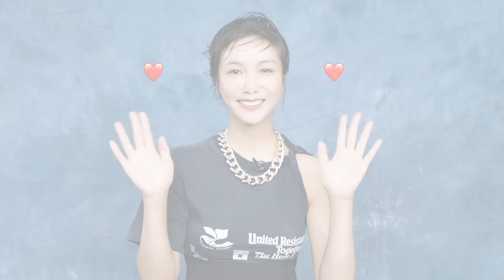신인 시절까지 소환? 아라문의검 김옥빈 키워드 인터뷰!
드라마 '아라문의 검'으로 돌아온 배우 김옥빈과 함께한 키워드 인터뷰를 공개합니다. '아라문의 검'부터 '박쥐', '악녀', '여고괴담'까지 그동안 출연했던 작품들과 관련된 다양한 이야기를 나누었는데요! 궁금하다면, 지금 바로 확인해 보세요!